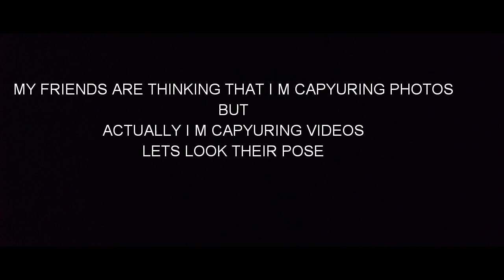HAMRO YATRA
Our videos are comedy,fun